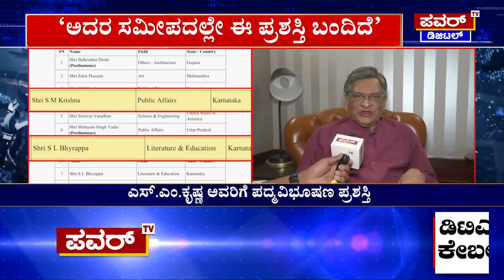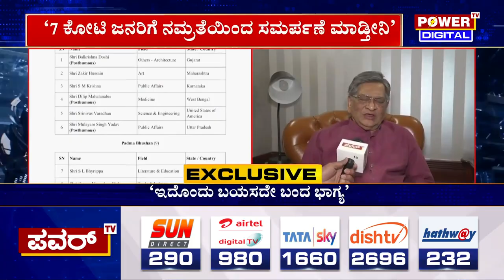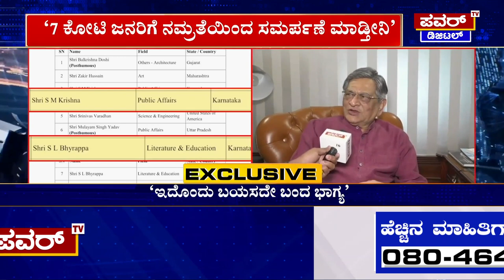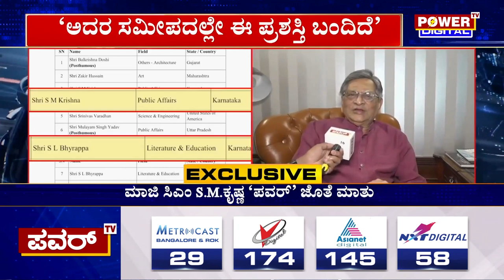SM Krishana : ಪದ್ಮವಿಭೂಷಣ ಪ್ರಶಸ್ತಿ ಸಿಕ್ಕ ನಂತರ SM ಕೃಷ್ಣ ಫಸ್ಟ್‌ ರಿಯಾಕ್ಷನ್‌ | Power TV News